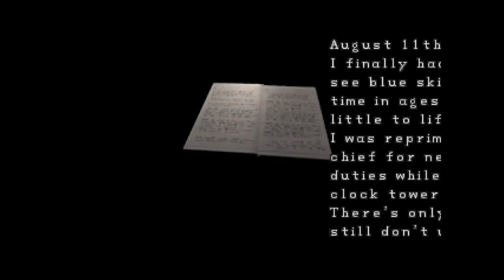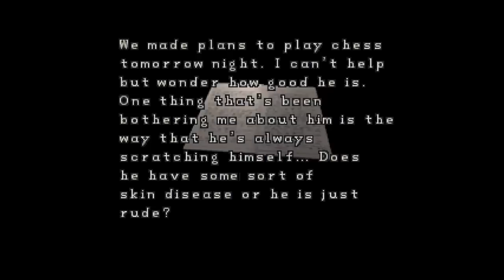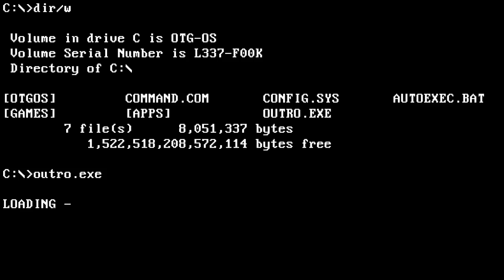[HTSF] Resident Evil 2 [16]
Part 16 of How To Successfully FAIL Resident Evil 2.